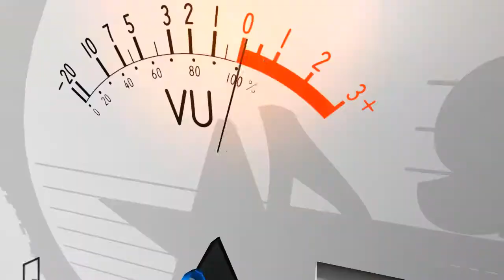SKALORD STEADY - MARI BERDANSKA | LIVE ONSTAGE SKAVAGANZA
SKALORD STEADY LIVE ONSTAGE SKAVAGANZA 2018

Anniversary Karang Taruna HIPPPA Desa Panyingkiran
Venue GOR Badminton Desa Jatitengah
Jatitujuh - Majalengka

skalord mari berdanska
skalord steady berdanska
kabar reggae majalengka skalord steady